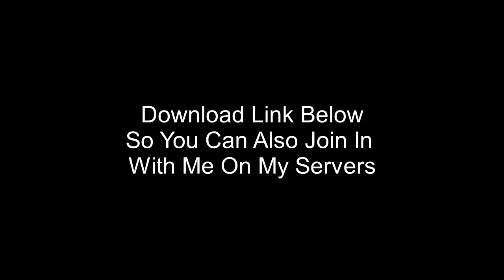My Minecraft Portable Launcer For Connecting To My Minecraft Servers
Here Is My Minecraft Portable Launcher For You People To Use To Connect To My Minecraft Servers

For The Current Server Details Check My Latest Server Videos Or Check Out My ServerPact Page